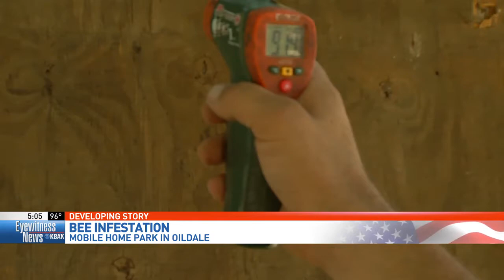Bee infestation concerns neighbors at Oildale mobile home park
A viewer called the Eyewitness News tip hotline about a bee infestation near her mobile home.

The woman said she is allergic to bees and there is a swarm of them living in an abandoned home at Sierra Mobile Home park in Oildale, Calif.